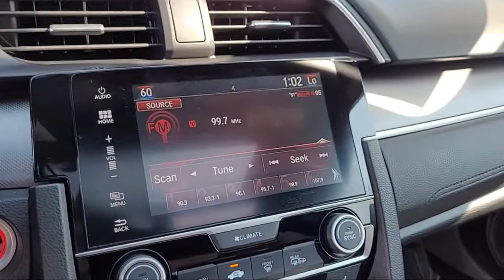2018 Honda CIVIC EX-T San Diego El Cajon Chula Vista Mission Valley Santee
2018 Honda CIVIC EX-T Stock Number: L01858A Vin:2HGFC3B33JH356628.